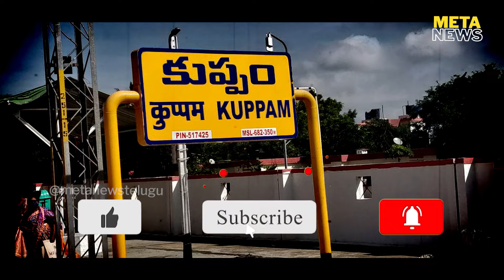ఆ నాలుగు సీట్లే టార్గెట్ - cm jagan tdp janasena alliance - ap elections 2024 - Meta News Telugu